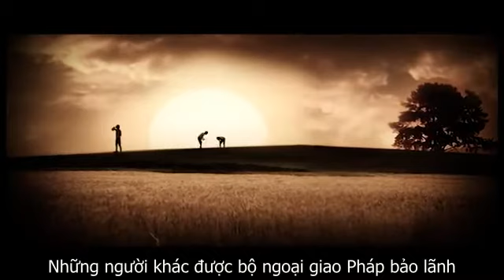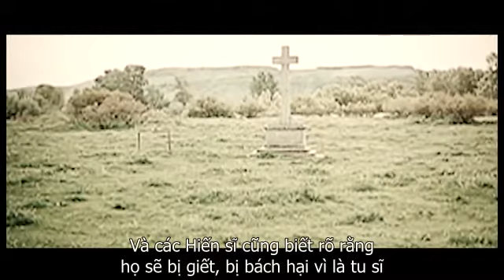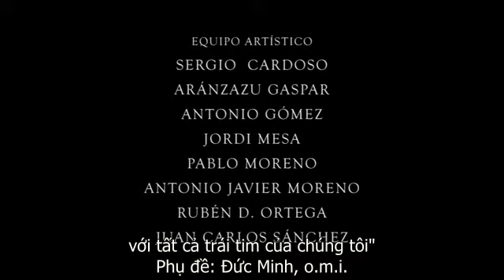Chan phuoc Hien si Tu dao Tay Ban Nha